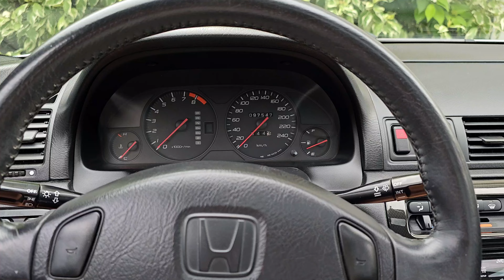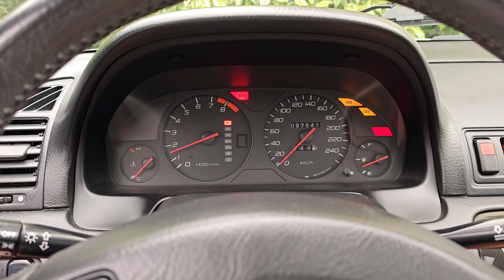Jak zresetować 4WS w Honda Prelude V 1997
Odszukaj złącze diagnostyczne a dokładnie wtyczkę z dwoma przewodami. We wtyczce z dwoma pinami zrób zworkę z jednym
przewodem
Gdy most jest gotowy, siadamy na miejscu kierowcy
Mając na uwadze, że pełny obrót kierownicy to
360, należy obrócić kierownicę o mniej więcej 60 stopni i
utrzymać ją w tej pozycji oraz włączyć zapłon (nie uruchamiając samochodu)
4WS zapala się i po chwili zgaśnie. Gdy tylko
zgaśnie, w mniej niż sekundę musimy ponownie
ustawić kierownicę prosto i po chwili
sygnalizacyjna ponownie się zaświeci. Gdy tylko
się zaświeci, musimy szybko obrócić kierownice o
około 60stopni, a gdy zgaśnie, ustawić kierownice z powrotem
na wprost i teraz kontrolka powinna mrugnąć 3 razy. Warto spróbować kilka razy, nie zawsze za pierwszym razem się uda.